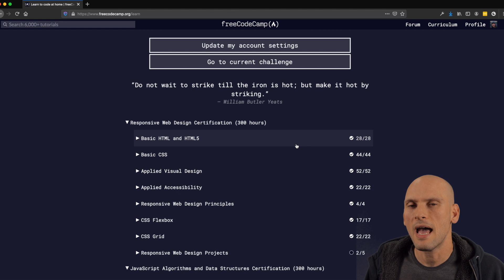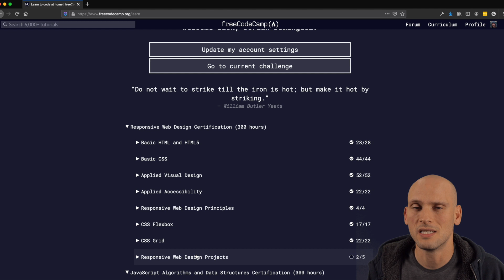freeCodeCamp Responsive Web Design Certification Playlist Intro 2020